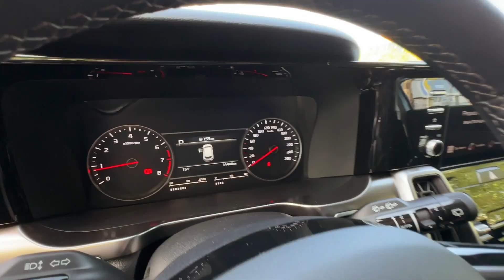Актуальные цены с Астаны или импровизированный авторынок Астаны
Для сведения:
Наша команда ждет вас в нашем автосалоне в Кокшетау по адресу, Северная промзона 1а/2 (бывшая станция «Жигули», рядом «Кокшетауминводы» и «Енки»), а так же рады вам сообщить, мы открыли вторую точку, улица Ауезова 1в.

С Уважением, Жанибек Дондагулов!